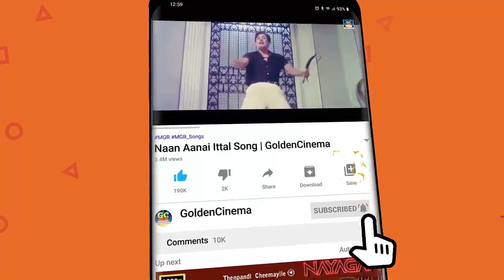MSV காதல் ஜோடி பாடல்கள் | MSv hits | MSV love songs| HD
Movies
ShortFilms
Special Programs
Events
Movie News